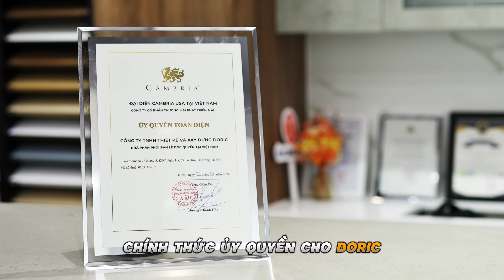[DORIC Vlog] LỄ KÝ KẾT NHÀ PHÂN PHÔI ĐỘC QUYỀN GIỮA CAMBRIA VÀ DORIC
🏆Về DORIC:
🏅DORIC chuyên cung cấp sản phẩm, dịch vụ hoàn thiện đá nhân tạo cao cấp cho các công trình trên khắp Việt Nam.
🏅Giai đoạn 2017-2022: DORIC cùng công ty chủ quản TMT tập trung kinh doanh sản phẩm đá Vicostone, tạo nên thành tích vô tiền khoáng hậu: 5 năm liên tiếp đứng đầu doanh số toàn Việt Nam, doanh thu luôn bỏ xa gấp 3-4 lần đơn vị ở vị trí số 2.
🏅Năm 2022: DORIC đã vượt qua hơn 300 đại lý trên toàn quốc để trở thành điểm bán tiêu biểu được hãng Vicostone chứng nhận và vinh danh, sau nhiều năm liền đạt thành tích vượt trội.
🏅Năm 2023: DORIC thay đổi mô hình kinh doanh: đa dạng hóa sản phẩm, mang đến cho Khách hàng thêm nhiều sự lựa chọn về mặt đá cao cấp.
🏅Tháng 3/2024, DORIC chính thức trở thành Nhà phân phối độc quyền - duy nhất tại Việt Nam của thương hiệu đá nhân tạo cao cấp Casla Quartz - hiện đang là đơn vị xuất khẩu đá nhân tạo lớn nhất Châu Á.
🏅Tháng 7/2024, DORIC tiếp tục trở thành Nhà phân phối độc quyền - duy nhất tại Việt Nam của thương hiệu đá nhân tạo siêu cao cấp đến từ nước Mỹ: Cambria - hiện đang nắm giữ vị trí TOP 1 toàn cầu.
🏅Với vị thế - kinh nghiệm - năng lực - nguồn lực hàng đầu trong ngành đá cao cấp, DORIC tự tin là Đại lý số 1 để Quý Khách lựa chọn triển khai đơn hàng.

✅ CÔNG TY TNHH THIẾT KẾ VÀ XÂY DỰNG DORIC
🔸 Showroom: số 7, Galaxy 5, KĐT Ngân Hà, 69 Tố Hữu, Vạn Phúc, Hà Đông, HN